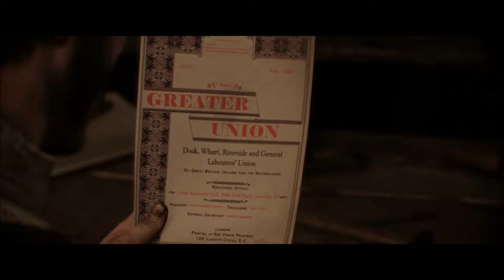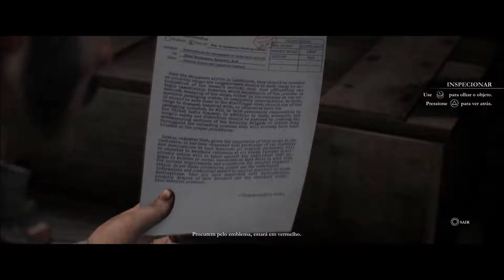The Order 1886 - Walkthrough completo + PLATINA - Parte 7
Walkthrough completo do jogo The Order 1886, além de todos os coletáveis e troféus para a platina - parte 7.